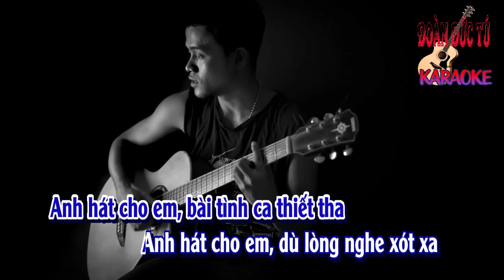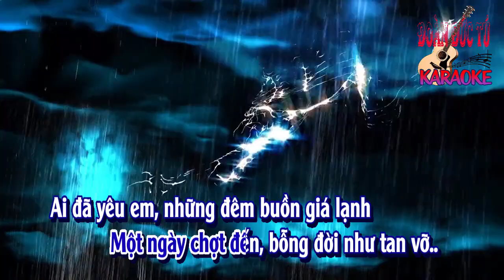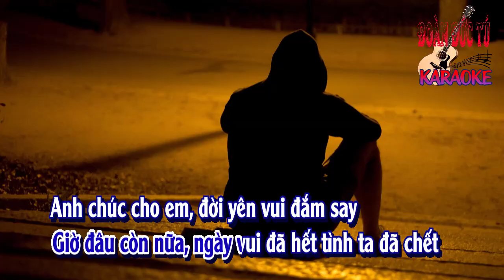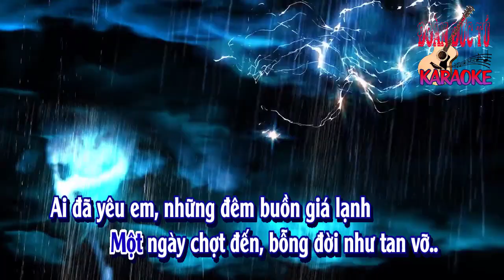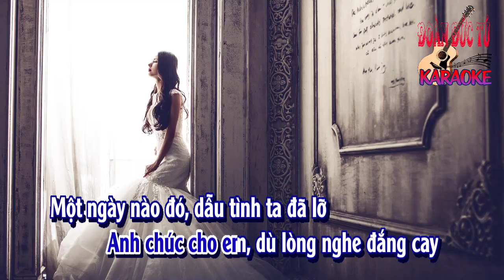karaoke Bài Tình Ca Cho Em |tone Nam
Bài Tình Ca Cho Em, sáng tác: Ngô Thụy Miên., hòa âm & dựng karaoke: Đoàn Đức Tú.
Anh hát cho em bài tình ca thiết tha
Anh hát cho em dù lòng nghe xót xa
Một lần gặp gỡ đã là bao thương nhớ
Thương dáng em cười nhớ nụ mắt bờ môi

Anh nhớ năm xưa mùa xuân em đến thăm
Em nói yêu anh rồi tình qua rất nhanh
Một ngày chợt đến bỗng tình như đã lỡ
Một ngày chợt đến bỗng đời như tan vỡ

Ai đã yêu em những đêm buồn giá lạnh
Và ai âu yếm hát những lời thiết tha trìu mến
Ai đã nâng niu đón đưa ngày tháng dài
Giờ đâu còn nữa ngày vui đã hết tình ta đã chết

Anh chúc cho em đời yên vui đắm say
Anh chúc cho em dù lòng nghe đắng cay
Một ngày nào đó dẫu tình ta đã lỡ
Một ngày nào đó ta vẫn yêu mãi người thôi..